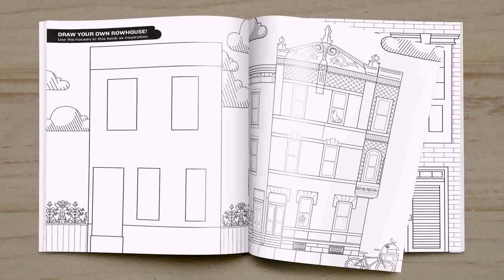Row House Floor Plans Philadelphia (see description)